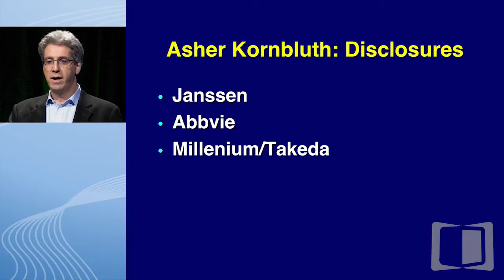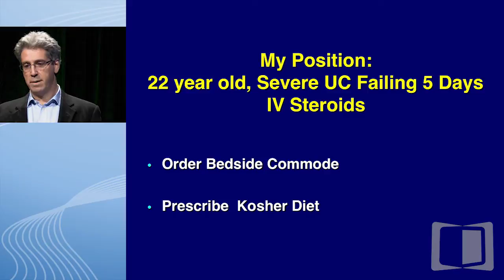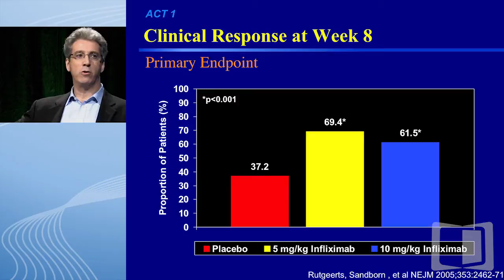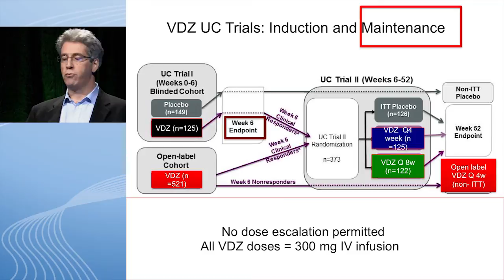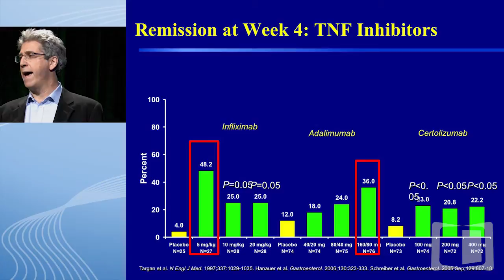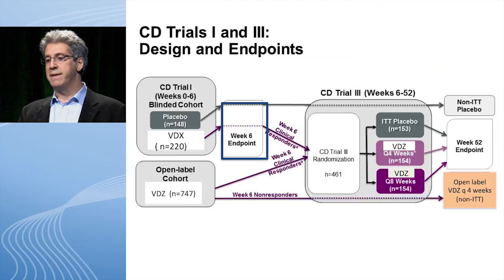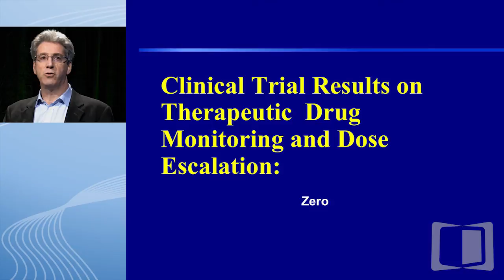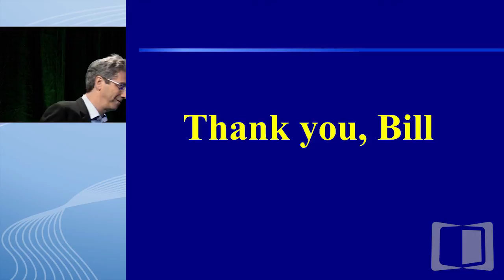CON: Anti-TNFs should be used before Vedolizumab for moderate to severe IBD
In this video, Dr. Asher A. Kornbluth presents: "CON: Anti-TNFs should be used before Vedolizumab for moderate to severe IBD."